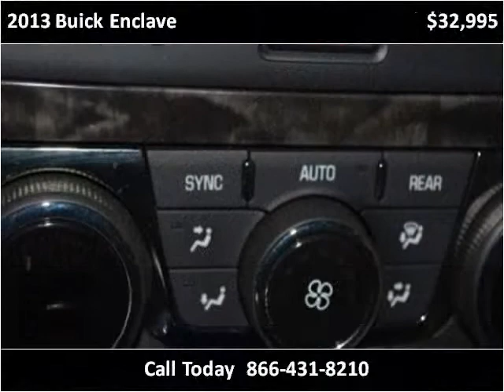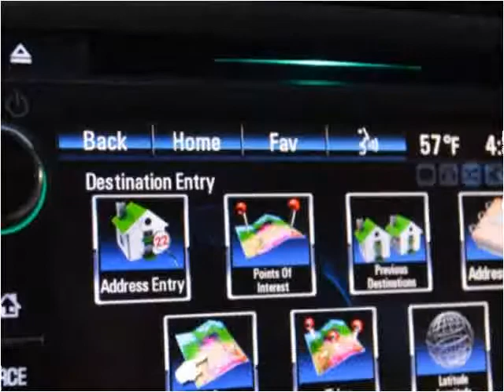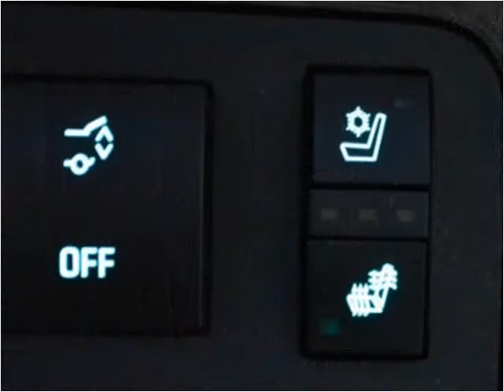2013 Buick Enclave Used Cars Ellington CT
This 2013 Buick Enclave is available from Lee's Auto Ranch.